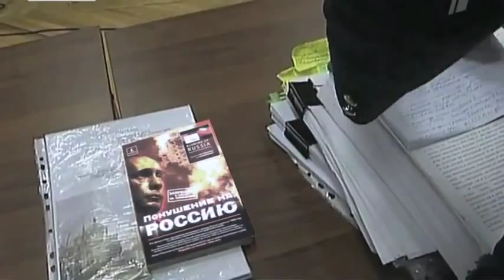Шутники посадили Путина Новости мира В Интернете появился ролик, на котором показано судебное заседание по делу Владимира Путина СЕГОДН